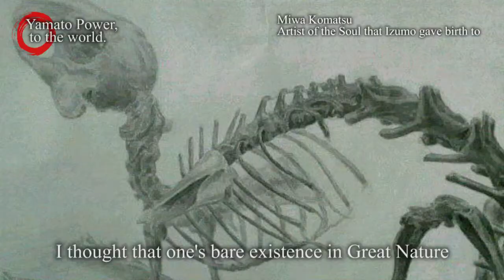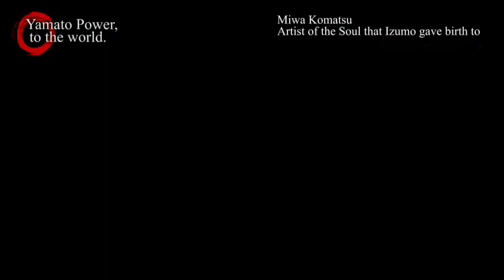Yamato Power,to the world.〜Miwa Komatsu: Artist of the Soul that Izumo gave birth to〜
Miwa Komatsu is inspired by the indigenous nature and the culture of wherever she is at the moment.
Mythic Creatures become visible to her view on life and death,
the colors start their dance and the brush starts moving for the birth of a painting

...sending "Yamato-Jikara", the energy from the ancient Japan,to the world.